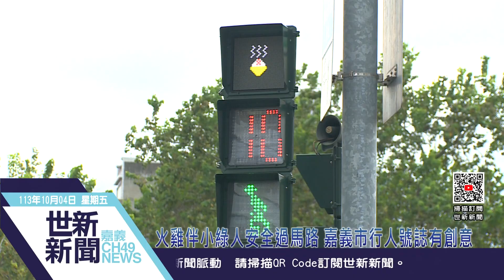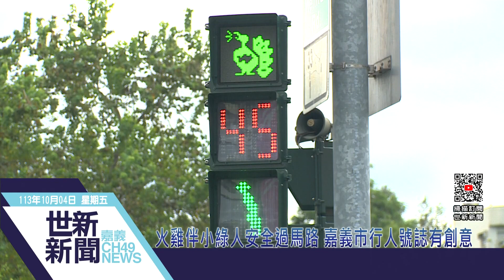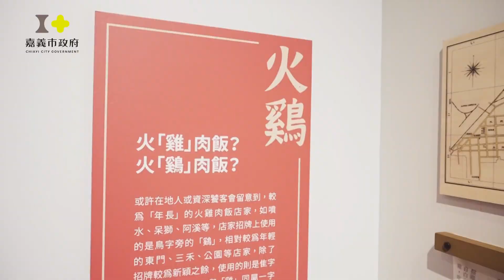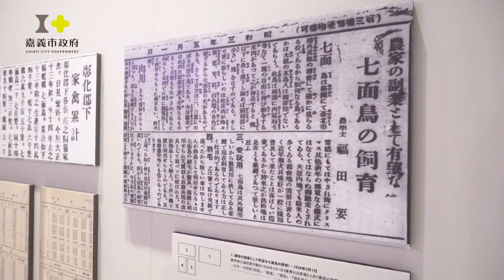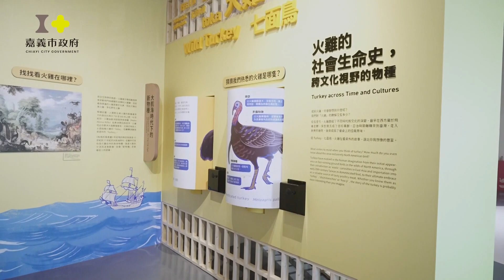世新新聞 火雞伴小綠人安全過馬路 嘉義市行人號誌有創意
113年10月4日 (五) 世新新聞

火雞伴小綠人安全過馬路 嘉義市行人號誌有創意

最近有民眾發現在嘉義市包括民族、文化路幾個重口的小綠人行人號誌燈上方，多了火雞圖案。原來是嘉義市政府將交通號誌融入設計思維，結合在地國民小吃「火雞肉飯」意象，為友善行人設施增添趣味，後續還會在火車站前路口進行這項試辦工程，吸引行人過馬路專心注意號誌指引，勿當低頭族。